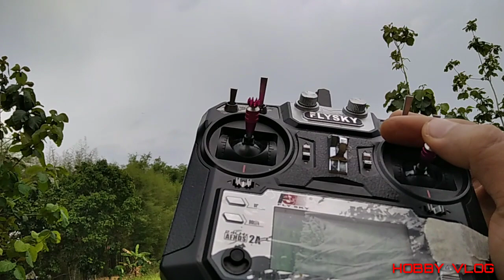How To Make Rc Plane For Beginner.How To Build Easy Rc Plane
Diy rc plane - เครื่องบินบังคับ การสร้างเครื่องบินบังคับวิทยุ เครื่องบินบังคับวิทยุทำเองลำนี้ สร้างจากไม้บัลซ่า

✅ วิธีทำเครื่องบินบังคับ อย่างละเอียด

✅ มอเตอร์บรัสเลส และใบพัด

✅  ร้านจำหน่าย servo เครื่องบินบังคับ และอะไหล่เครื่องบินบังคับ

✅ ร้านจำหน่าย กาวร้อน และกาวทั่วไป

✅ ร้านจำหน่าย โฟมบอร์ด โฟมแผ่น โฟมทำเครื่องบินบังคับ

✅ ร้านจำหน่าย ล้อเครื่องบินบังคับ และอะไหล่เครื่องบินบังคับ

✅ ร้านจำหน่ายกาวติดโฟม กาวทำเครื่องบินบังคับ

✅ ร้านจำหน่าย แบตลิโพ แบต Lipo สำหรับเครื่องบินบังคับ รถบังคับ เรือบังคับ
และของเล่นบังคับวิทยุ

✅ ร้านจำหน่าย Speed control. และอุปกรณ์เครื่องบินบังคับ

✅ ร้านจำหน้าย รีโมท Flysky i6x. และรีโมทเครื่องบินบังคับวิทยุ

✅ Control horn rc และร้านจำหน่ายอะไหล่เครื่องบินบังคับ

✅ ร้านจำหน่ายล้อเครื่องบินบังคับ เครื่องบิน rc

✅ ร้านจำหน่าย เซอร์โว Emax

✅ ร้านจำหน่ายโอพีพีเทป OPP Tape.

✅ ร้านจำหน่ายเทปใยสัปรด

✅ ร้านจำหน่ายท่อหด และอุปกรณ์ไฟฟ้า

✅ ร้านจำหน่ายโฟมปอนด์สำหรับทำเครื่องบินบังคับ

🔴This video always brings about building an RC plane and how to DIY RC PLANE for DIY enthusiasts.All